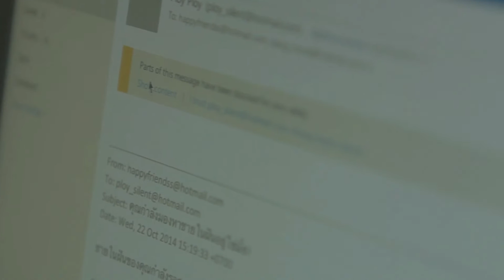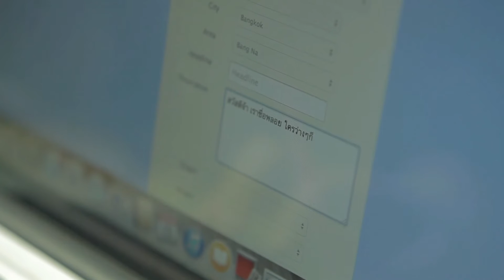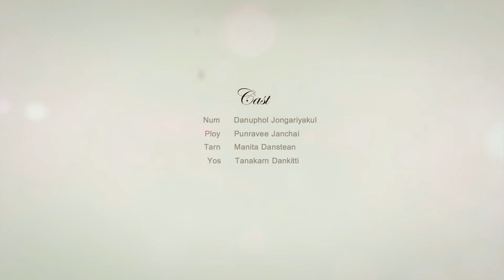หนังสั้น More Than Words [ KI Student #3 ]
"จะมีไหมนะ...คนที่จะรักฉันอย่างที่ฉันเป็น"
เรื่องราวของ "พลอย" สาวออฟฟิศคนหนึ่งซึ่งพิการทางการได้ยินที่กำลังมองหาคนที่เป็นครึ่งหนึ่งของชีวิตของเธอเพื่อมาเติมเต็มหัวใจ เรื่องราวจะเป็นอย่างไร จะน่ารักขนาดไหน เชิญรับชมกันได้เลยจ้า ^^

ภาพยนตร์สั้นเรื่อง "More Than Words"
จัดสร้างโดยนักศึกษา"สถาบันกันตนา  ชั้­นปีที่ 3/2557"
เพื่อส่งงาน Final ในวิชา "สตูดิโอ 3"
หากมีข้อผิดพลาดประการใดคณะผู้จัดสร้างขออ­ภัยมา ณ ที่นี้ด้วย

พลอย - ปัญรวี จันทร์ฉาย
หนุ่ม - ดนุพล  จงอริยะกุล
ยศ - ธนาคาร ด่านกิตติ
แฟนยศ - มานิตา  ด่านเสถียร
กำกับภาพยนตร์สั้น - ภัทรภา แจ้งในเมือง

ขอขอบคุณเพลง
งานเต้นรำในคืนพระจันทร์เต็มดวง - Cocktail